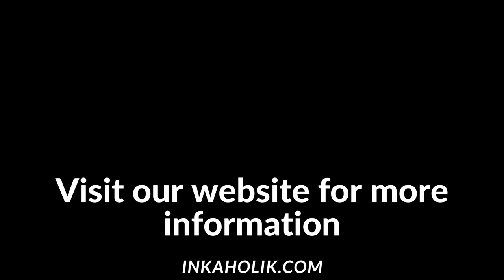Grayscale Skull Octopus Nautical Chest Tattoo | Done by an Award Winning Artist at Inkaholik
Would you like to get a chest tattoo? Maybe there's something you want to cover up, or maybe this is your first one. In either case, it can be tough to know what will look good on your body.

Here is a basic tip for getting an awesome chest tattoo:
► Know what you like and don't like when looking at tattoos (color, design)

► Fun fact: The Chest Tattoo has been a symbol of power, status, and success for centuries.

Award-Winning Tattoo & Piercing Studio

Your tattoos are going to fill a large part of your life the only way you are going to be truly satisfied is by coming to INKAHOLIK for your next tattoo.  Three central locations in Miami for your convenience.
At INKAHOLIK we love what we do with passion, dedication, and love.